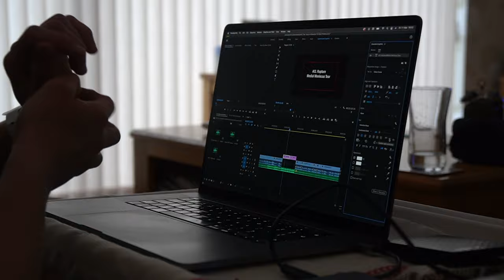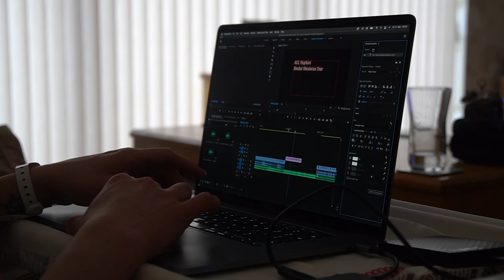ACL Recovery Vlog 002 | Codeine and Morphine Put Me To Sleep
ACL Vlog 002

1 Days Post Op and the mix of morphine and codeine was making me fall asleep at 1400 in the afternoon.

MY GEAR:
🎥 Sony A6600
🔍 Sony 16-70mm F.4 Carl Zeiss Lens
🦅 DJI Phantom 4 Pro v2
💡 Aputure 120d Mark ii
🔦 Aputure Light Dome Mark ii
🎤 - Rode Video Mic Pro
🦵 - Neewer C Stand

WHO AM I:
I'm Josh, a 27 year old from the UK, I work with cars in the UK and I have a Quantity Surveying Degree that I'll never use. I like learning, language, productivity, sports and of course cars.

I make videos on this channel and try and make one of them informative each week so I'm not stealing your time with adding value.

I also have a car channel which I regularly upload to if you are interested in thing with wheels.

GET IN TOUCH:
If you’d like to talk, I’d love to hear from you. I'll try my best to respond quickly!